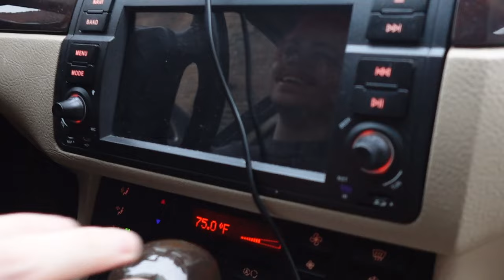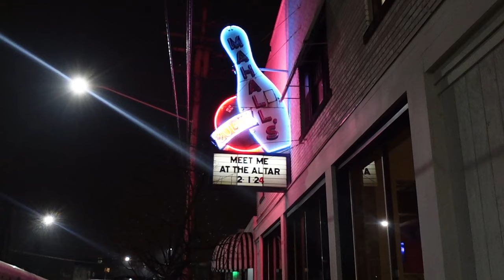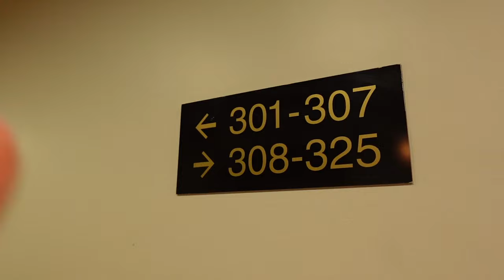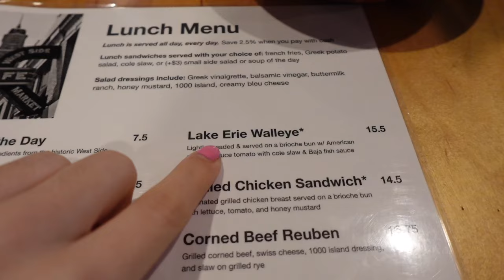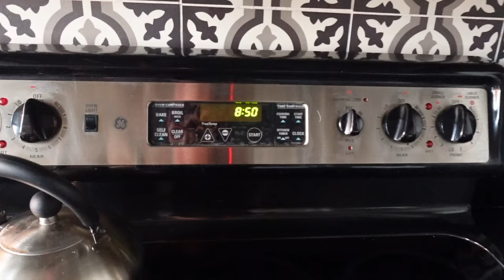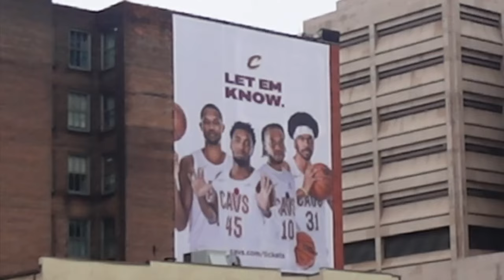LEARN THE AIRHEAD DANCE WITH ME AND HONEY REVENGE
coty and i saw honey revenge and john harvie open for meet me at the altar in cleveland :) they were very sweet and nice to us!